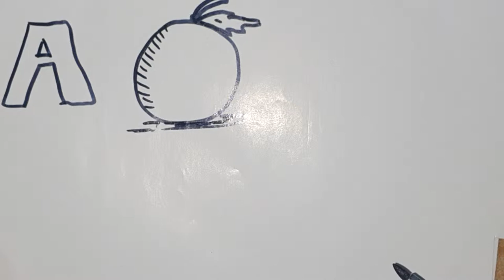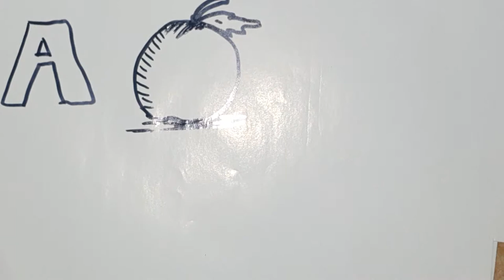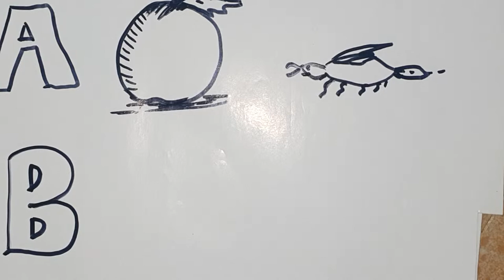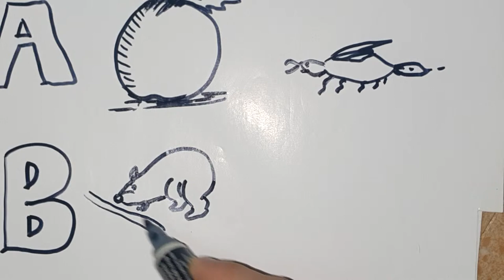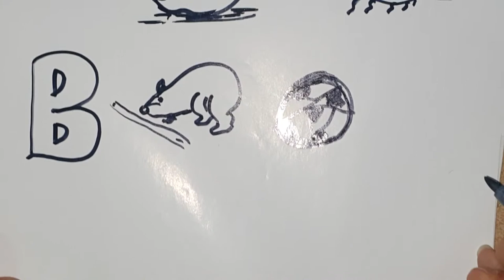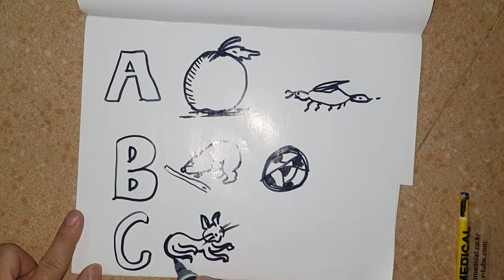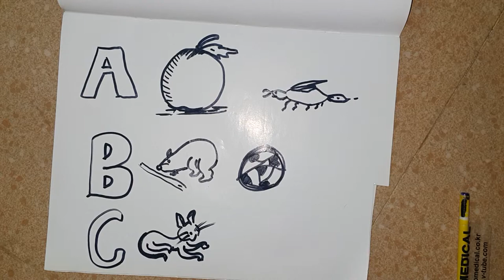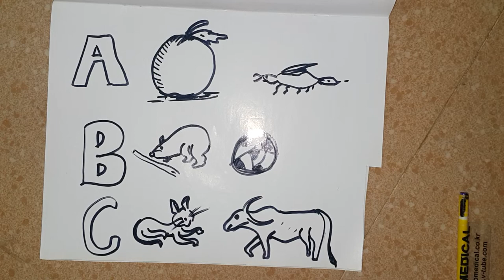Kid Study ABC with drawing